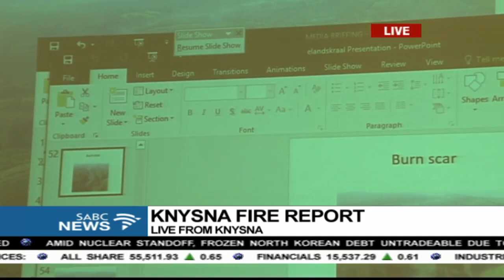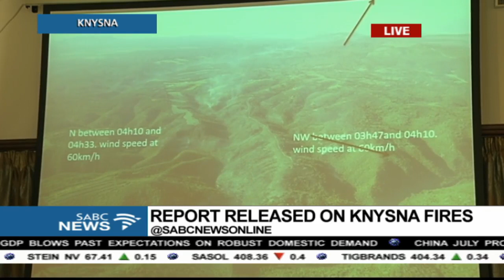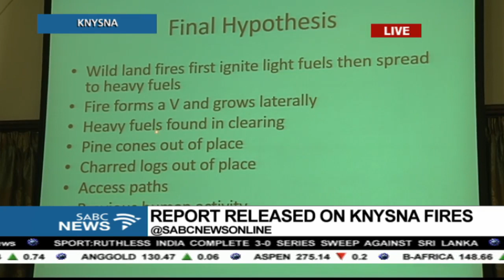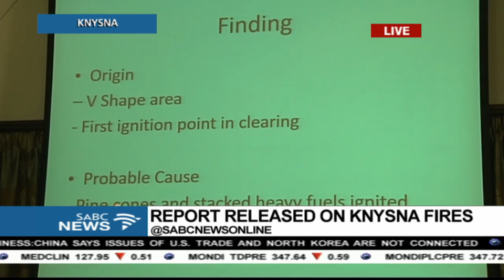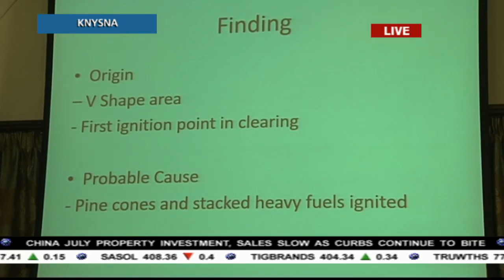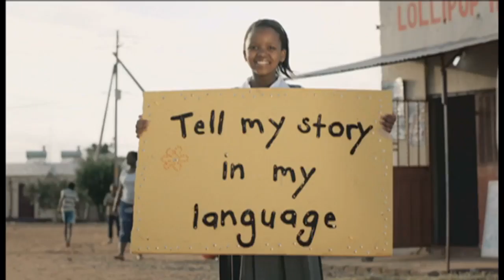Knysna Fire Report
The Knysna Municipality Fire and Rescue Services have conducted an investigation into the origin and probable cause of the devastating fire, which occurred on the 7th of June 2017.
The Knysna Executive Mayor, Eleanore Bouw-Spies and Municipal Manager, Kam Chetty are releasing a Knysna Fire report.